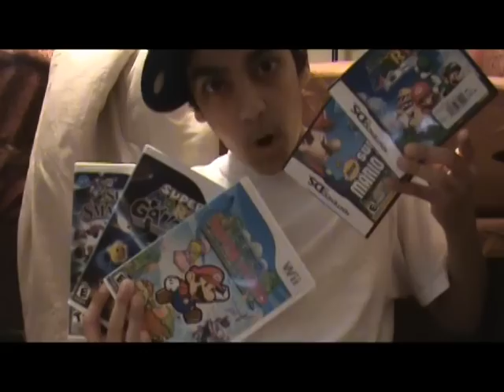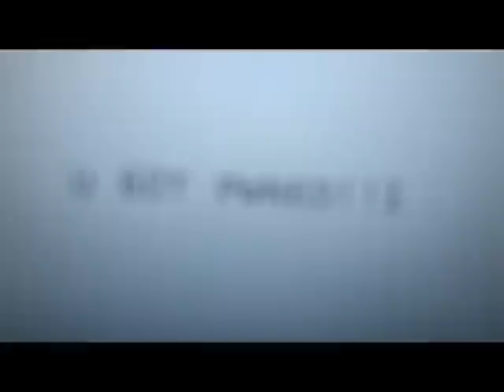I'M A GAMER RAP!!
YES, I AM OFFICIALLY BACK, YOUTUBE!

I want YOU to add ME!

Lyrics:
(Hook)
Mountain Dew and Frito Chips,
All you hear is people lip,
Talkin' SHHH, in my ear,
Best be glad that you ain't near,
Cause this ain't real,
Get a life,
You got PWNED!1,
Yeah that's right!
Get online,
unless you're scurred,
Don't worry mom, I won't get hurt!

(Repeat Hook)

(Chorus)
I'm a gamer, that's what's up,
Listen up, or you'll get cut!
We represent our gamertags,
We throw 'em up, like they're our flags!
We ain't fags,
That's for sure,
Seems Hentai is our culture.
But best of all,
We stay fresh,
Representin' 'til our death!

(Verse 1)
You know my name, A to the R to the S-H-A,
Who am I, you're greatest fear,
When I'm done with you man, you'll be queer!
I don't have a middle name,
But if I did, it'd put you to shame!
Put you to sleep, for all I care,
Down in the sea, no air to spare.

(Chorus)

(Verse 2)
We go hard, we go long,
That's what she said about my shlong!
I've been a gamer all my life,
Take away my games, I'll go on strike,
Jack Thompson got nothin' on us,
We are the wind, and he is the dust!
Mario brothers are my homies,
IRATE Gamer is a PHONY!
I don't care what no one says,
I beat him, and now you're next!
Don't be jealous of my skills,
You risked your life and you got killed!

(Hook X2)
(Chorus X2)